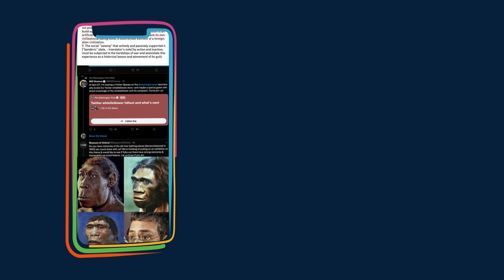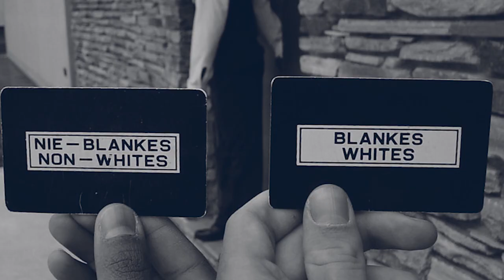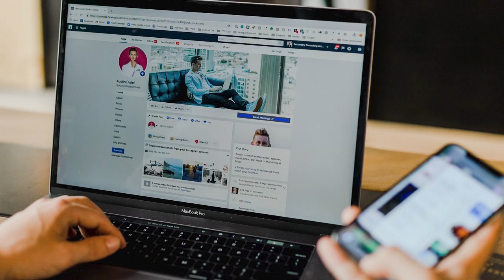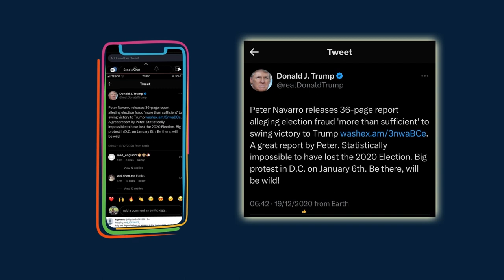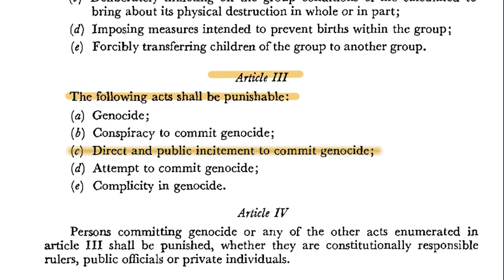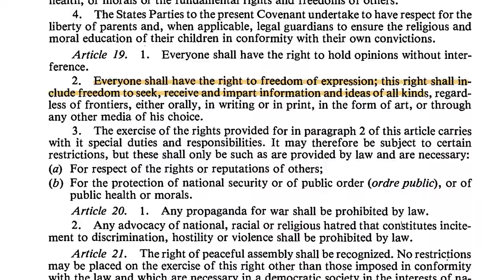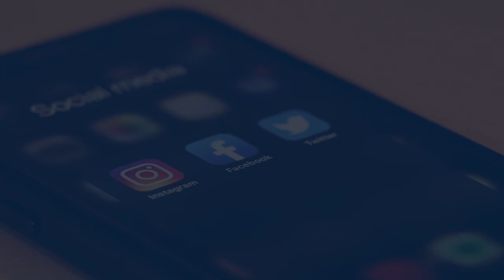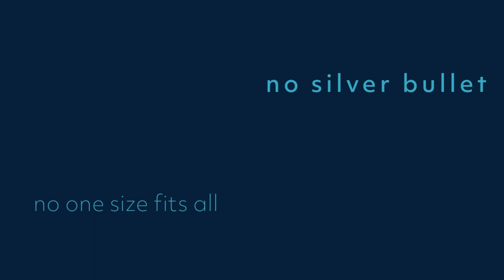Documentary: Online Hate Speech by Dr Talita Dias, Shaw Foundation Junior Research Fellow in Law.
‘This documentary is about the impact and risks of online hate speech as well as how international law and policy have sought to address the phenomenon. It was produced and directed by Dr Talita Dias while the Shaw Foundation Junior Research Fellow in Law at Jesus College, University of Oxford. It was funded by Oxford University's Public Engagement with Research (PER) Seed Fund and supported by Jesus College, the Blavatnik School of Government and the Faculty of Law at the University of Oxford. Animations and graphics were designed by Liliana Resende. Video editing by Fred Davis. Voice and recording by Paul Austin. Interviews with Kate O’Regan, David Kaye, Cathy Buerger and Theodor Meron.